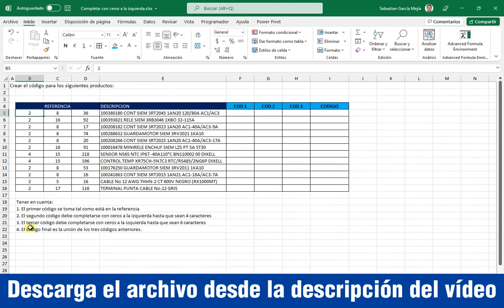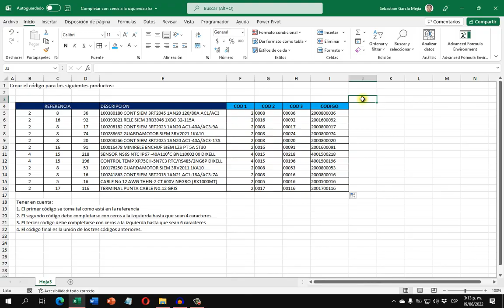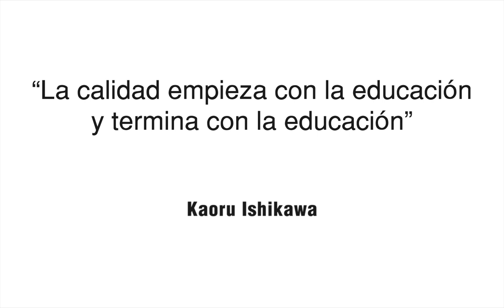Cómo completar con ceros a la izquierda en Excel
En este tutorial te enseñaré a completar o rellenar con ceros un valor numérico en Microsoft Excel. Para esto, utilizaremos la función TEXTO y el símbolo ampersand (&) con el objetivo de crear un código único para un conjunto de productos.